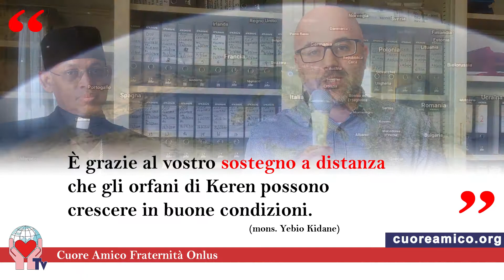Cuore Amico Tv. Mons. Yebio Kidane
Mons. Yebio Kidane dall'Eritrea ringrazia per il sostegno a distanza dei bimbi dell'orfanotrofio Sant'Agnese attivo nella sua Diocesi di Keren